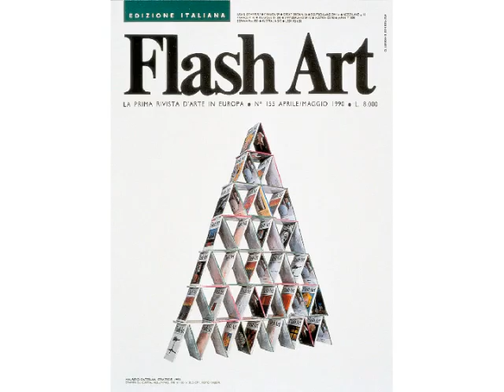Maurizio Cattelan Art Slideshow